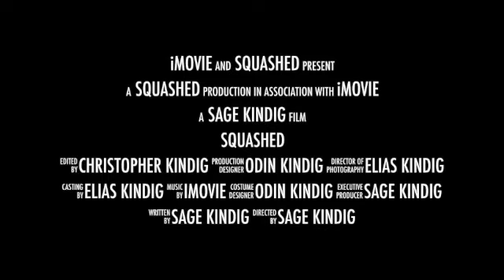Squashed - Pumpkins Are Our Friends...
We seek them out. We take them from their homes. We bring them to our homes. And we...